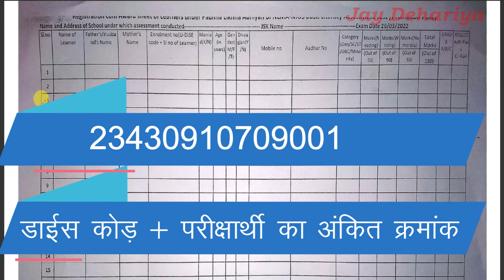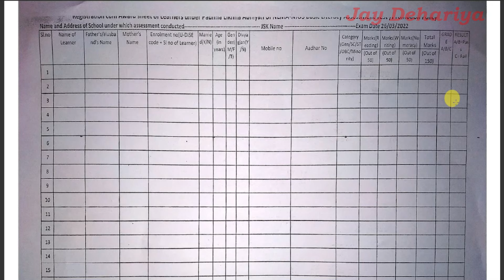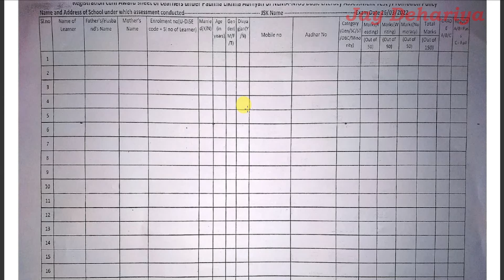प्रौढ़ शिक्षा केंद्र असाक्षर परीक्षा के प्रपत्र कैसे भरें || अनुक्रमांक व केंद्र क्रमांक क्या होगा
प्रौढ़ शिक्षा केंद्र असाक्षर परीक्षा 2021-22.